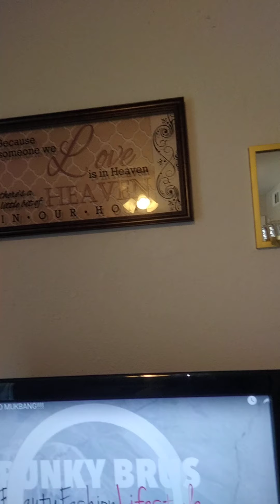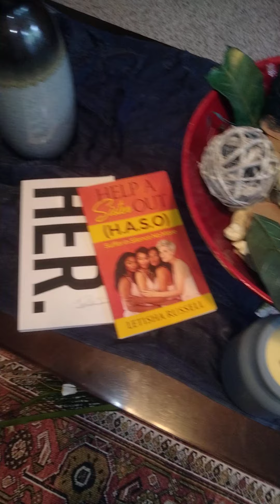One Bedroom Apartment Tour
Boho Modern Apartment Tour I'm still not completely done but I'm definitely loving it so far. I'm glad I inherited a little of my Mom's taste in decorating